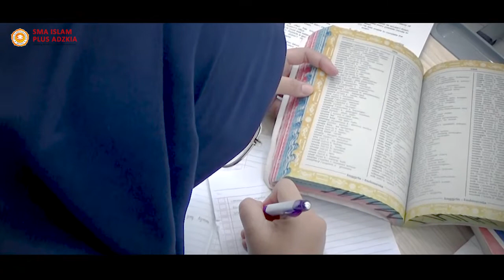Spesial Sharing. Peraih Medali Perunggu Olimpiade- Basic Science Competition (BSC) 2020 SE INDONESIA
AIDECYA NESYA GOLDYATAMY DALIMUNTHE adalah siswi SMA Islam Plus Adzkia yang berhasil memperoleh medali perunggu mata pelajaran Bahasa Inggris pada BASIC SCIENCE COMPETITION (BSC) Tahun 2020 tingkat SMA se Indonesia.
Semoga video ini bisa menginspirasi kita semua untuk terus berprestasi..

SMA ISLAM YANG BERORIENTASI:
1. AKHLAK DAN KARAKTER MULIA
2. LULUS SEKOLAH TINGGI KEDINASAN
3. BEASISWA S1 PTN LUAR NEGERI
4. LULUS PTN FAVORIT DI INDONESIA
5. TAHFIDZ DAN ENTREPRENEURSHIP
BURUAN DAFTAR !!!

SMA ISLAM PLUS ADZKIA MEDAN

Office :

Kampus 1: Jl. Kangkung No. 24 AB Kel Petisah Hulu Kec. Medan Baru
Kota Medan provinsi Sumut - 20152

Kampus 2: Jl. Tuasan no. 4 dan 6 Medan, Kel. Sidorejo Hilir, kota Medan, Prov. Sumatera Utara - 20222

Atau Hubungi :
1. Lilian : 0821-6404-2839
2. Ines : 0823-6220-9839